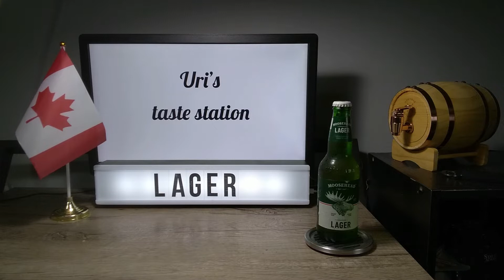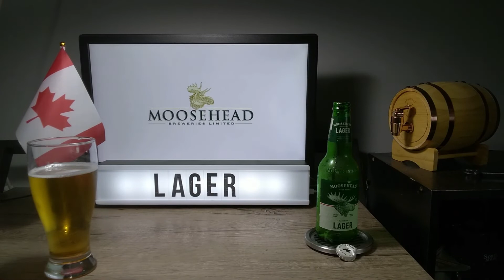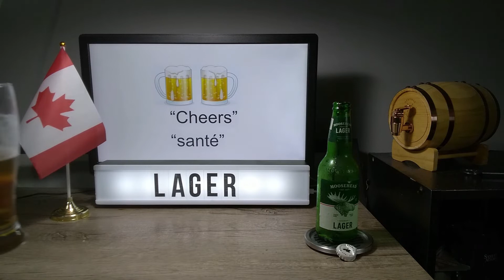🇨🇦 Beer Review#123: Moosehead lager